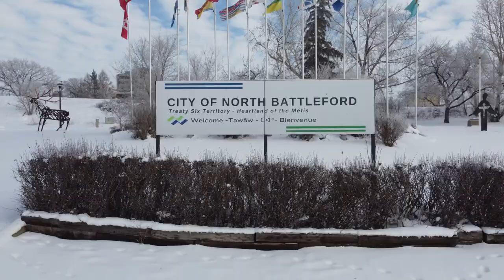Proclamation: Developmental Language Disorder Day, 2024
David Gillan, Mayor of the City of North Battleford, proclaimed October 18, 2024, to be Developmental Disorder Day and encourage all citizens to join in increasing their awareness of this very significant communication disorder.